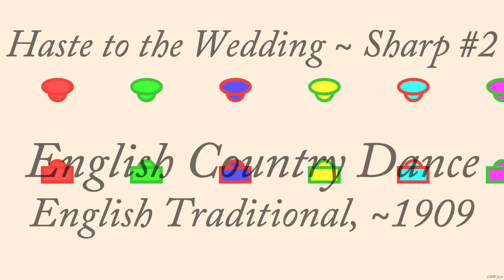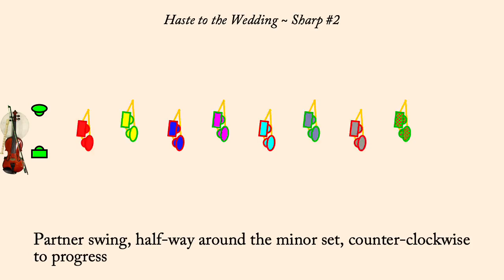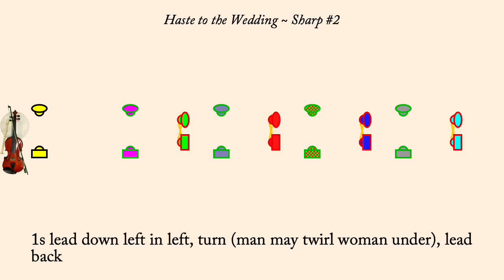Haste to the Wedding ~ Sharp #2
Haste to the Wedding is a Country Dance which people were dancing in England in ~1909. Cecil Sharp recorded it and published it in "The Country Dance Book" (Part 1) published in 1909.  It is a proper duple minor longways dance. Sharp recorded two dances with different figures with this name. "Haste to the Wedding" is the name of an old tune, but if there is an old dance associated with it I have not found that dance. There is a Scottish dance with this name but it wasn't published until 1970.

This dance involves a partner swing, a move unknown in traditional English Country Dances but familiar to any North American contra or square dancer.

The animation plays at 120 counts per minute normally, but the first time through the set the dance is slowed down so people can learn the moves more readily. Men are drawn as rectangles, women as ellipses. Each couple is drawn in its own color, however the border of each dancer indicates what role they currently play so the border color will change each time through the minor set.